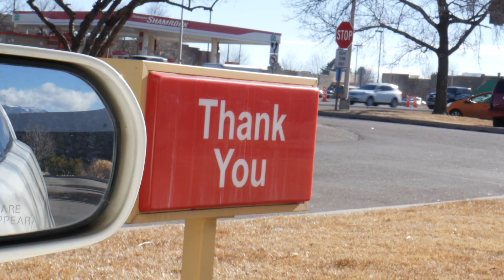Lumix G85 Auto Focus test (Short before Shorts)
Part of my daily series.